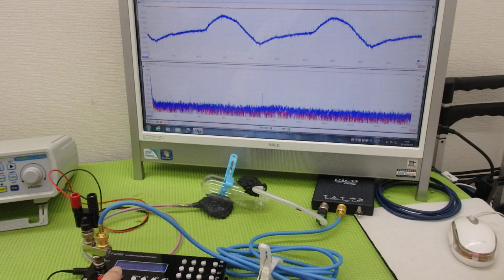オリジナル超音波実験：表面弾性波の観察 ultrasonic-labo